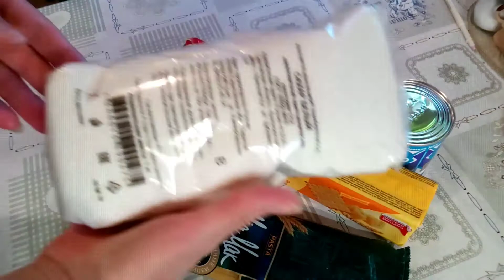Сухой паёк от школы детям.